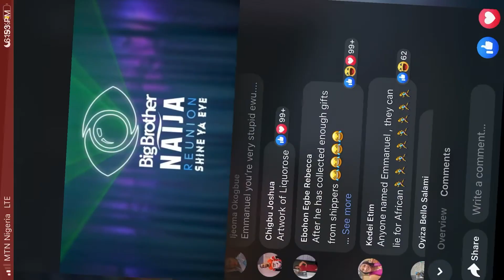EMMANUEL DENIES EMMAROSE SHIP\BIG BROTHER 9JA 2022 REUNION